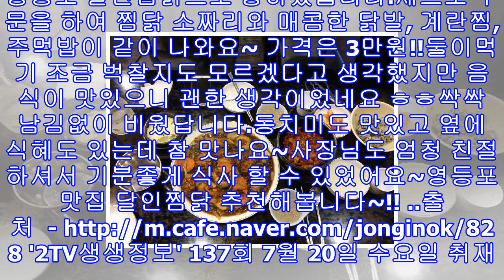'2tv생생정보' 간장찜닭 안동찜닭 영등포 '달인찜닭' 도전! 최강자 찜닭 대결